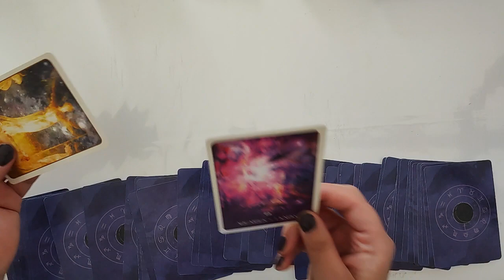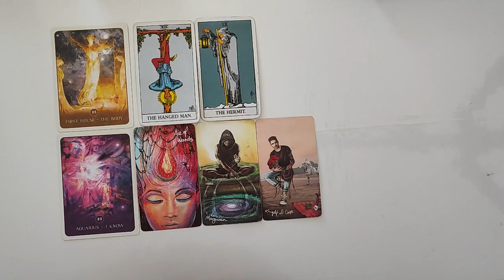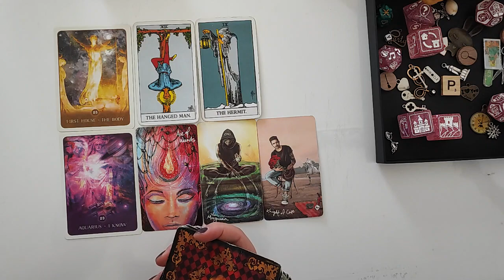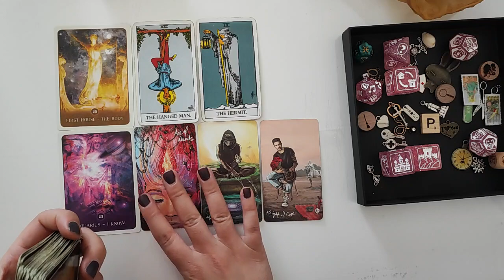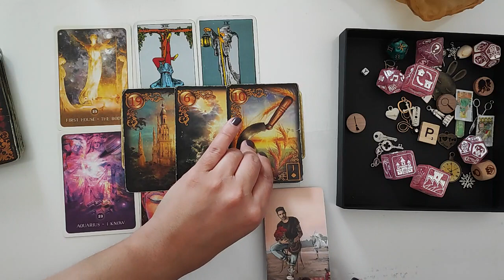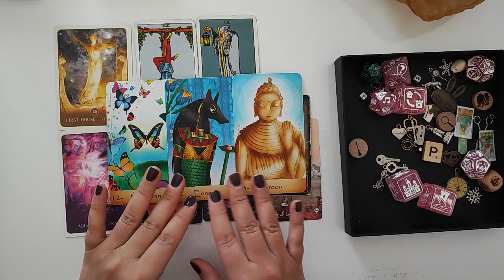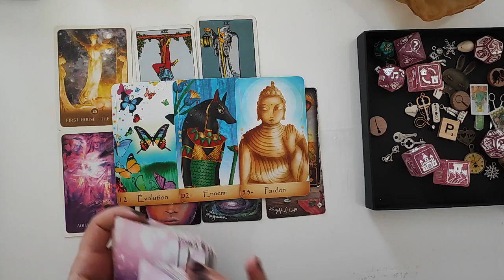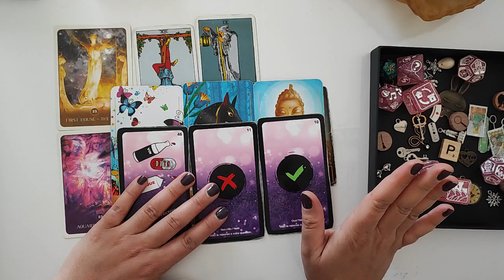Lion ♌🦋 Juin 2022 - On demande pardon ?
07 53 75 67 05 (M'écrire uniquement sur WhatsApp)

► Jeu utilisé ◄
- Tarot
- Améthyste Love
- Breloques divinatoires